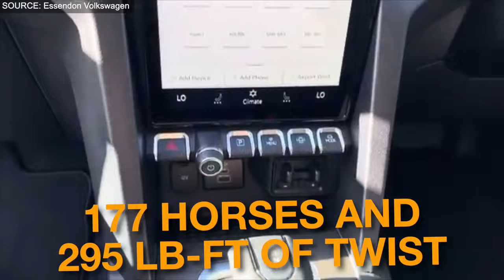10 Best Pickup Trucks That Were Never Sold In America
Welcome to 10 Best Pickup Trucks That Were Never Sold In America

America's pickup truck scene is ruled by big names like Ford, Chevrolet, and Ram. But hey, there's a whole world of cool trucks we've never seen here. Think tough off-roaders and stylish city cruisers. These 10 awesome pickups from abroad are real eye-catchers, making us wonder: What cool stuff do they have hidden away? And what could their engines do?
Buckle up and get ready for the ride of a lifetime as we bring to you 10 Best Pickup Trucks That Never Sold in America!